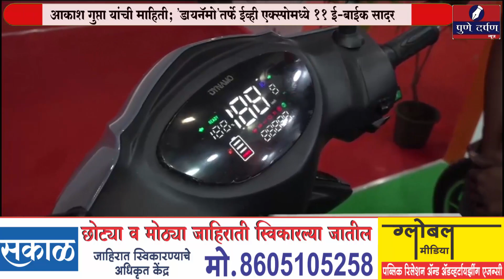परवडणाऱ्या किंमतीत दर्जेदार 'ई-बाईक' देण्यासाठी डायनॅमो इलेक्ट्रिक प्रयत्नशील - आकाश गुप्ता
परवडणाऱ्या किंमतीत दर्जेदार 'ई-बाईक' देण्यासाठी डायनॅमो इलेक्ट्रिक प्रयत्नशील
आकाश गुप्ता यांची माहिती; 'डायनॅमो'तर्फे ईव्ही एक्स्पोमध्ये ११ ई-बाईक सादर